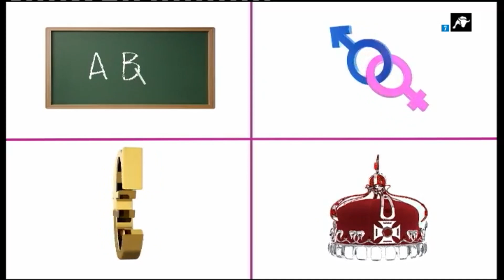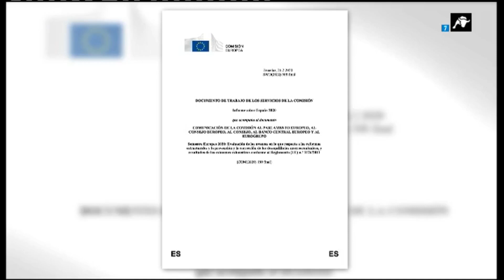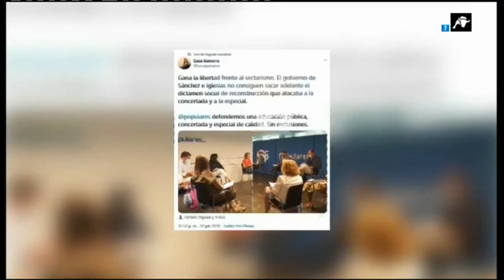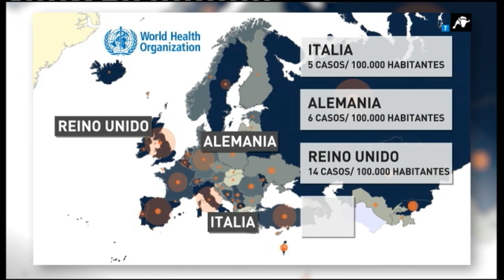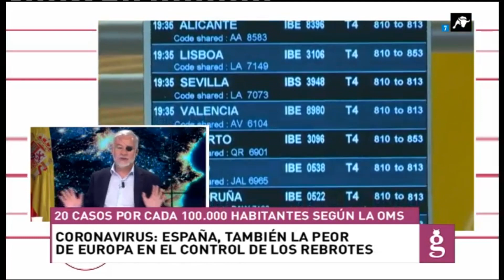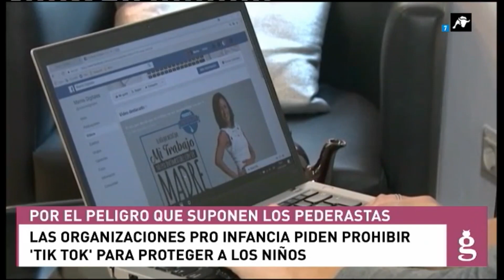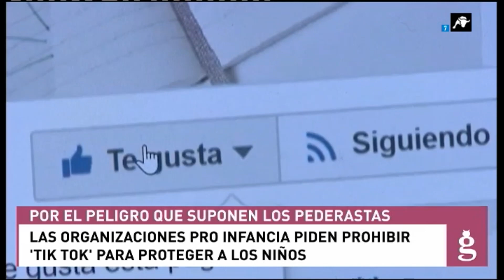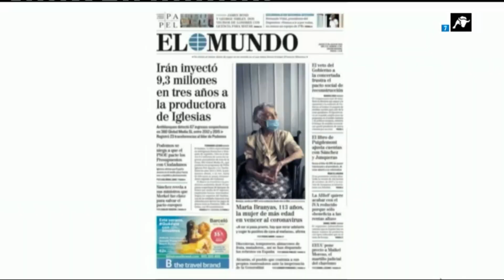El Gato al Agua | 22-07-2020